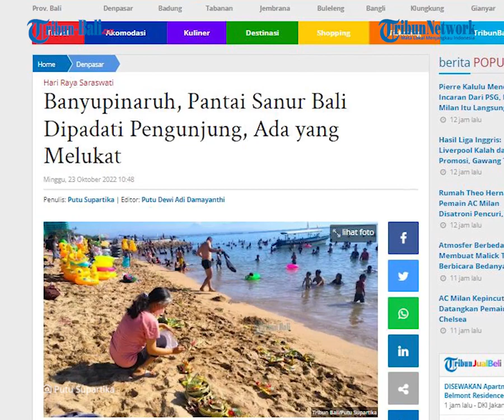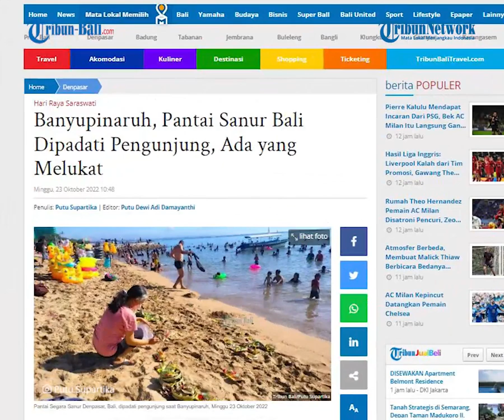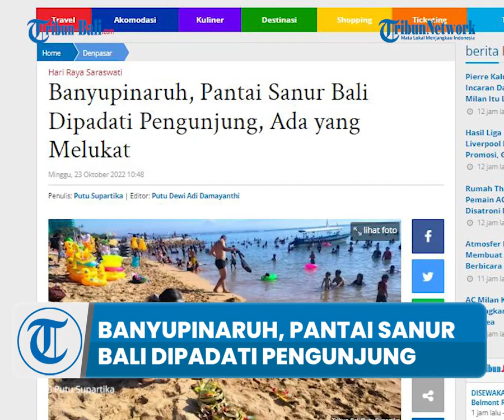Banyupinaruh, Pantai Sanur Bali Dipadati Pengunjung, Ada yang Melukat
Minggu 23 Oktober 2022, umat Hindu di Bali merayakan Banyupinaruh.
Banyupinaruh dirayakan sehari setelah Hari Raya Saraswati.
Perayaan ini tepatnya pada Minggu Paing Sinta.
Biasanya Banyupinaruh ini dirayakan dengan melukat ke sumber mata air.

(IAG)